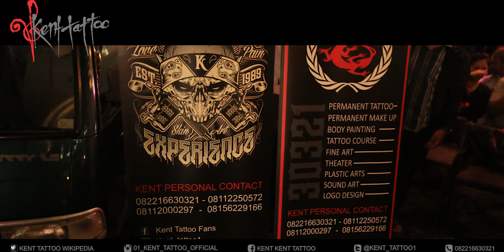Kent Tattoo | LIFESTYLE REKOR DUNIA LUKIS 28th BANDUNG TV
Kent Tattoo | LIFESTYLE REKOR DUNIA LUKIS 28th BANDUNG TV 8-9-2015

Kent Tatto Anniversary. Kuas Manusia